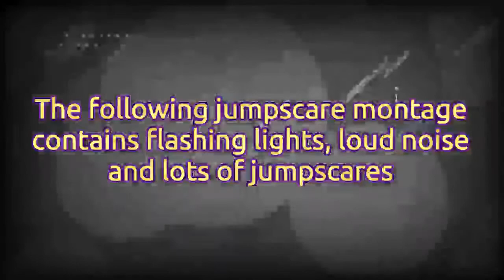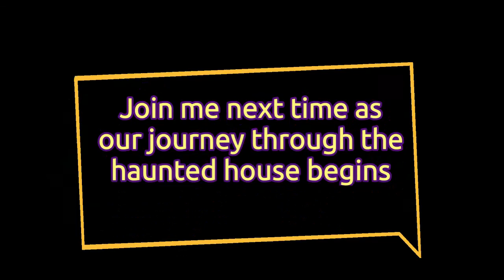Five Nights At Wario's Origins 2018 All Max Mode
Last time we had fancy ghost Wario, and now we have Slendyman Wario that climbs on ceilings to give you the old surpise attack and likes to chase you around the building. On top of that we have the rest of the gang that have somehow gained the ability to stretch body parts. Welcome to Five Nights at Wario's origins 30 years into the future.

Strategy:
Wario - Will continuously chase you around the building in which you will need to avoid him. You will want to start by going to the bathroom (top right corner) and then wait for Wario to appear in the attic. Then go to the basement in which Wario will then go to the bathroom and then run all the way to the kitchen (bottom left) going through the office. Wario will then either go to the attic again or the basement. If he goes to the attic, have him chase you all the way to the bathroom again. If he goes to the basement, go to the main room (room you start in) and then wait for him to get to the attic, in which then you can have him chase you to the bathroom. Repeat this for the entire night.
Mario - Will slowly be coming out of the bathroom mirror. To stop him you just need to grab the record player out of the cabinet and play it as often as you can. You can play it in any room as this will push Mario back into the mirror.
Luigi - Will appear in either the Backdoor, office or main room. If you run into him he will force you to play a minigame in which you need to close a couple of ads on your screen for about 20 seconds. Failure to close them quick enough will cause him to kill you and this gets harder the more you run into him. If Wario doesn't go to the basement very often and Luigi is in the main room then you won't have to worry about him too often, since you have no need to go to that room.
Waluigi - Is in the attic and will slowly come out of the hole in the wall every time you go in there. You will not need to worry about him as you will never have to go to the attic given Wario always chases you away from there.
Peach - Will appear randomly in any room and if you don't move into another room quick enough then she will kill you. Make sure you are never 3 rooms away from Wario as that is when peach might cause some issues.
Computer - Conserve your battery as much as possible as you will have no time to charge it and if it goes out too early then you will need to be very lucky near the end of the run as Wario doesn't always move the same speed all the time.

Timestamps:
0:00 Welcome back to the 20 modes
0:45 The bite of 2018
3:05 A game of cat and mouse
9:57 The missing key
10:40 Thoughts on the run
11:51 Next time, House party